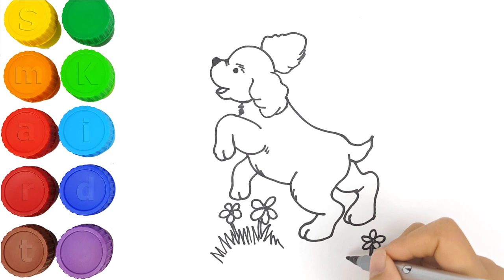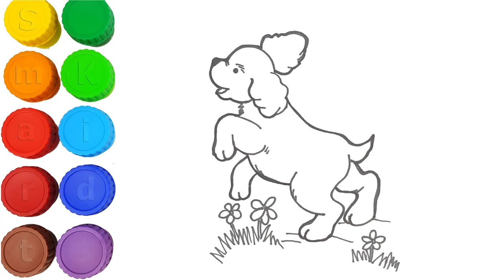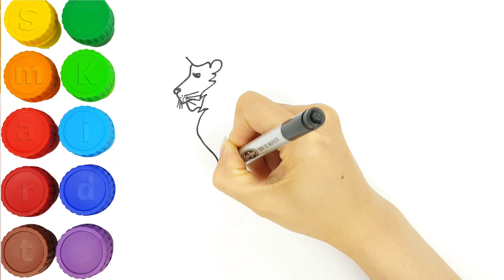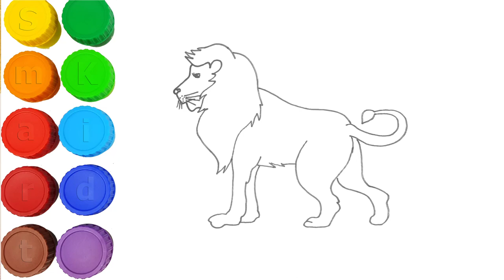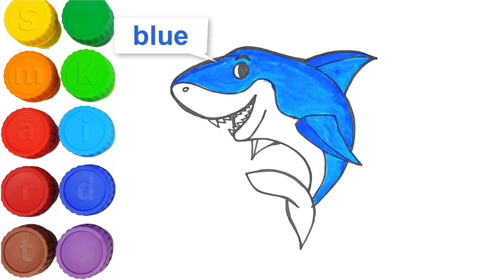Learn English Alphabets with Animals | Drawing the Turtle Sheep Dog Dolphin Lion for kids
How to Learn English Alphabets with Animals
How to Drawing the Turtle Sheep Dog Dolphin Lion for kids